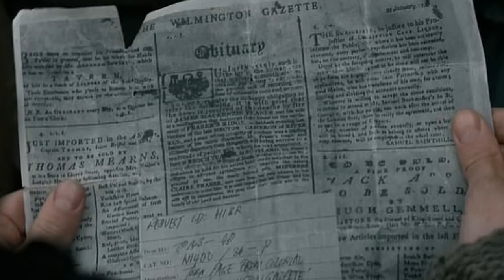Outlander season 4, episode 10 promo: What will happen next?